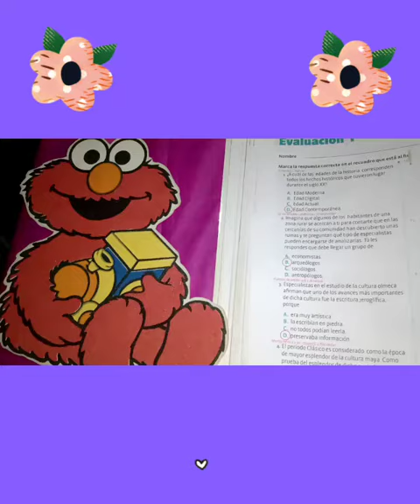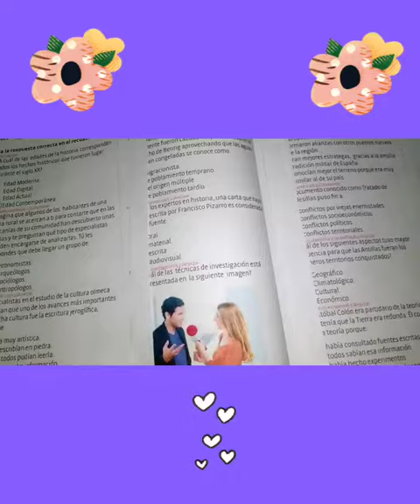Ejercicio sociales (29 S.)